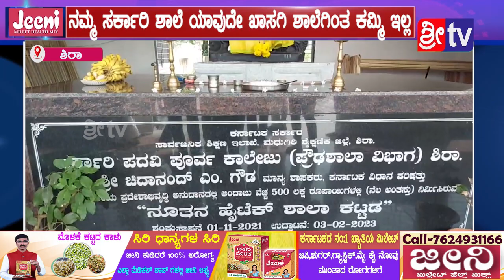ಶಿರಾ||@ನಮ್ಮ ಸರ್ಕಾರಿ ಶಾಲೆ ಯಾವುದೇ ಖಾಸಗಿ ಶಾಲೆಗಿಂತ ಕಮ್ಮಿ ಇಲ್ಲ#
ಶಿರಾ ನಗರದ ಹೃದಯ ಭಾಗದಲ್ಲಿರುವ ಸರ್ಕಾರಿ ಪ್ರೌಢಶಾಲೆಯನ್ನು ವಿಧಾನ ಪರಿಷತ್ ಸದಸ್ಯರಾದ ಚಿದಾನಂದ ಎಂ ಗೌಡನವರು ಶಾರದಾ ಪೂಜೆ ಸಲ್ಲಿಸಿ ಮಕ್ಕಳಿಗೆ ಸಿಹಿ ಹಂಚಿನ ಮೂಲಕ ಶಾಲೆಗೆ ಬರಮಾಡಿಕೊಂಡರು ಹಾಗೂ ಯಾವುದೇ ಖಾಸಗಿ ಶಾಲೆಗಿಂತ ಕಮ್ಮಿ ಇಲ್ಲ ಎಂದು ತಿಳಿಸಿದರು. ನನ್ನ ವೈಯಕ್ತಿಕ ಹಣದಿಂದ ಈ ಶಾಲೆಯ ಮಕ್ಕಳಿಗೆ ಬ್ಯಾಗ್ ಮತ್ತು ನೋಟ್ ಪುಸ್ತಕಗಳನ್ನು ಉಚಿತವಾಗಿ ನೀಡುತ್ತಿದ್ದೇನೆ. ಶಾಲೆಯಲ್ಲಿ ಶಿಕ್ಷಕರ ಕೊರತೆ ಬಂದಿದ್ದಲ್ಲಿ ನಮ್ಮ ಟ್ರಸ್ಟ್ ವತಿಯಿಂದ ಒಳ್ಳೆ ಶಿಕ್ಷಕರನ್ನು ನೀಡುತ್ತೇನೆ ಎಂದು ಭರವಸೆ ನೀಡಿದರು.